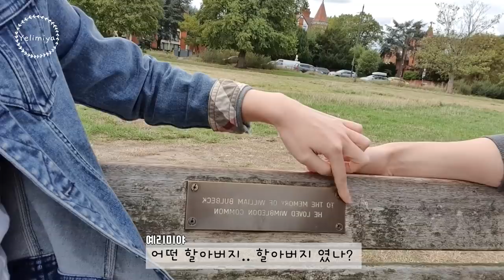[VLOG] 일요일 동네 데이트 그리고 프로포즈 이야기 ps. 남편얼굴 공개?!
안녕하세요! 예리미에요😎
일요일날 날씨가 좋아 집근처 동네에 나와서  밥도 먹고 산책도 하고 재밌게 보냈어요.
저는 남편도 같이 영상에 나왔으면 좋겠는데 너무 부끄러워해서 다가려진 얼굴 공개(?) 해보았어요🤣 더 잘생겨지면 나오겠다고 하네요! 기다려보아요!!ㅎㅎ 모두 답답한 하루하루 잘 보내시고 늘 건강잘챙기시길 바랄게요. 감사합니다💕